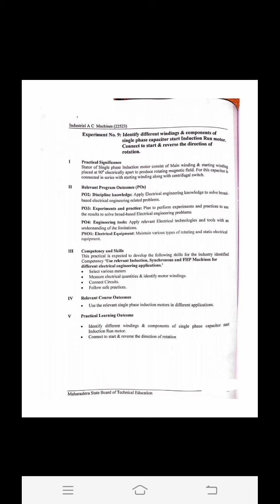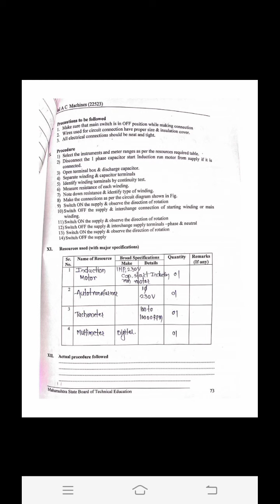IAM Practical No. 9 EE5I